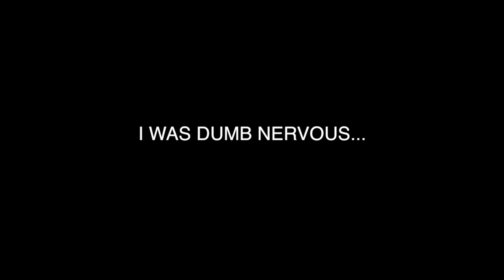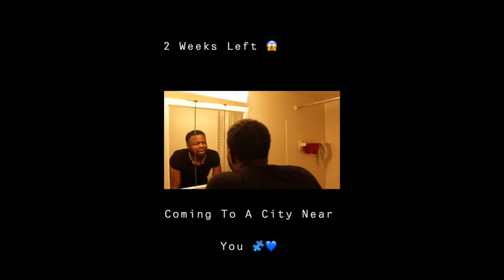GEORGE WASHINGTON SCHOOL TOUR!!! **I WAS NERVOUS 😰**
**SCHOOL TOUR WHAT SCHOOL SHOULD WE PULL UP TO NEXT MESSAGE ME!!**